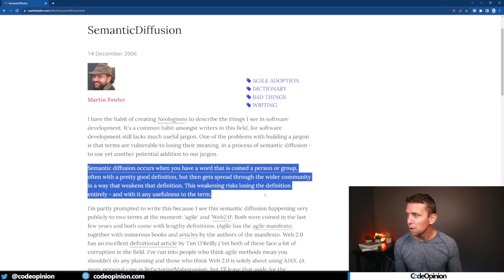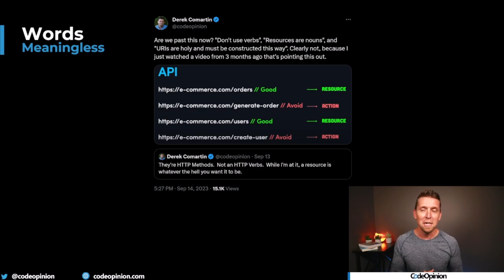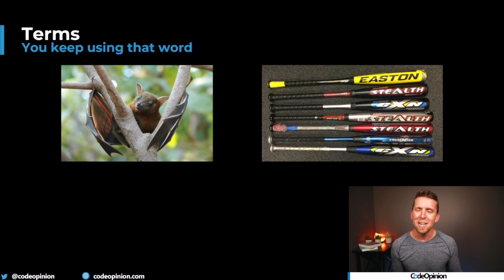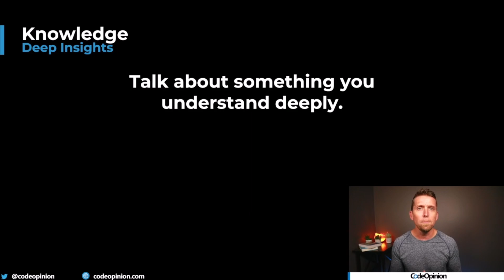Best Developer Interview Question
I want to give you one of the best tips related to hiring and developer interview questions. It doesn't matter if you are the one in the interview that's answering or asking this question. This tip relates to one of my most significant issues with the software development community: we often take a concept and then butcher it to the point where it no longer has its original meaning.